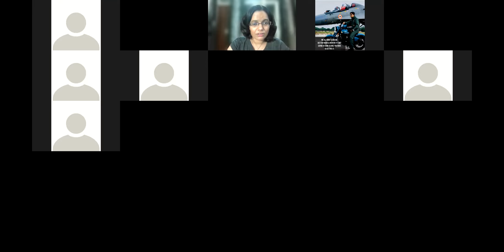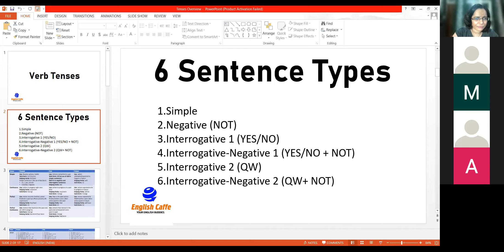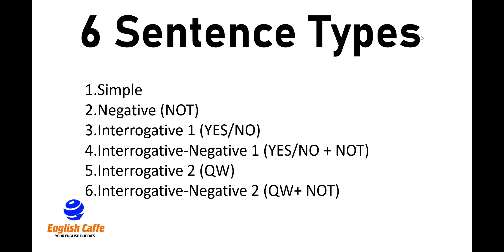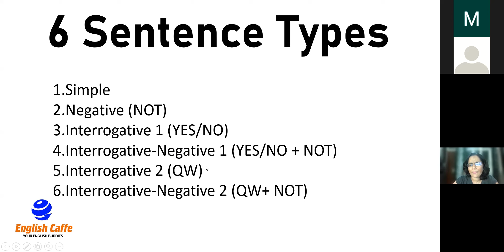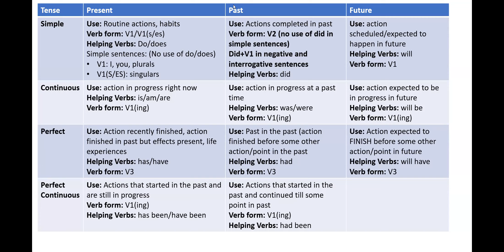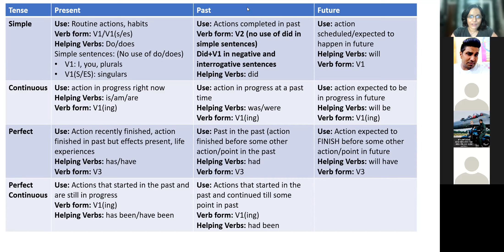Irregular Verb Forms, Sentence Types & Verb Tenses Overview | Basic English Grammar Lesson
About Us:

Started in 2014, English Caffe is now one of the most loved spoken English & communication skills training institutes in India.

Looking for English speaking course online? to learn about our online courses.

Looking for Spoken English classes or Spoken English course in Noida? to learn more about the offline courses.

Meet us at : English Caffe, 3rd Floor, Jagram Complex, Atta Market, Sector 27, Noida, Opposite: Wave Silver Tower (Sector 18)/Metro Pillar No. 69, UP, 201301, India